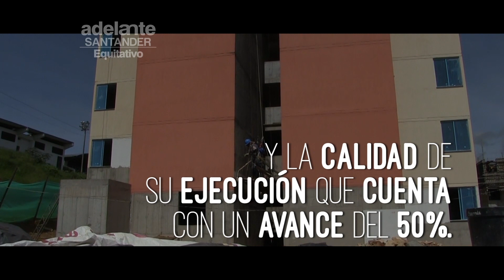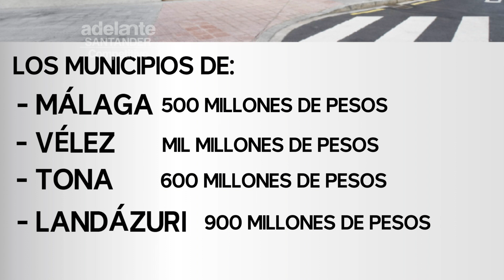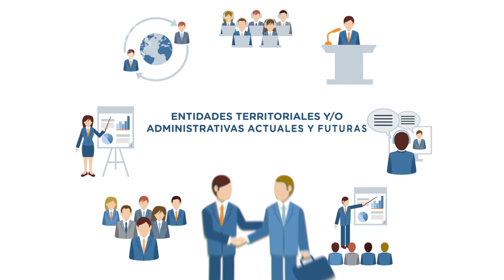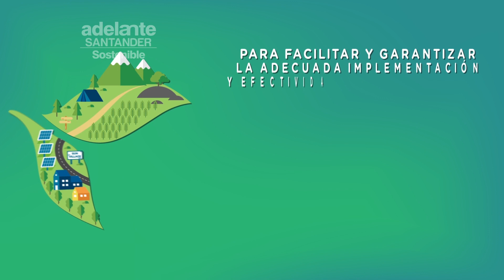Adelante Santander Octubre 13 de 2019